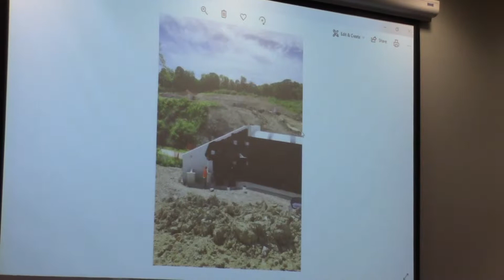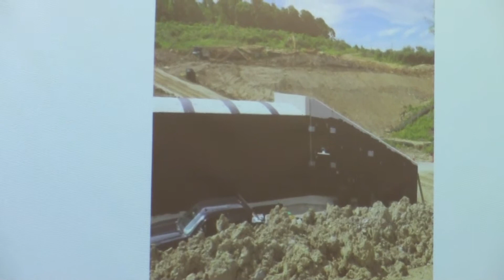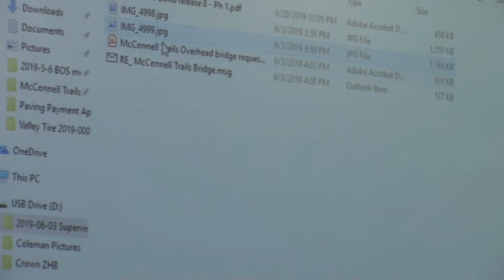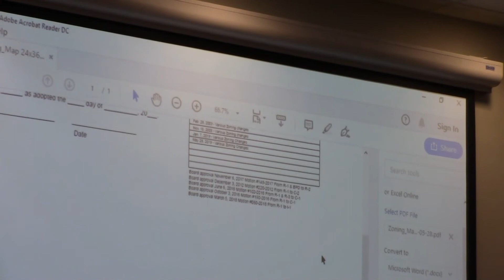Cecil Twp Supervisors Meeting 6-3-19 #4 of 7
Public Works, Bill Bottorff gave his report and talked about the Parks and will meet with the Parks Board.  Engineer Dan Deiseroth talked about sidewalks in Timber Run and the bridge over McConnell Trail.  Pictures are impressive.